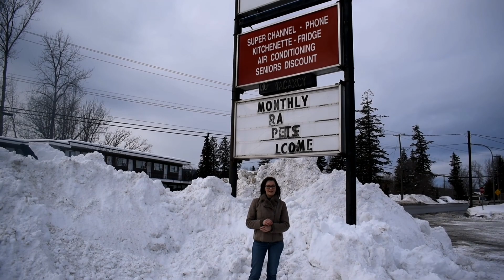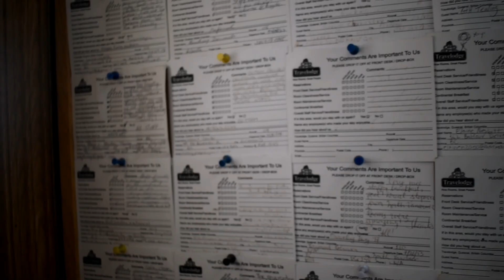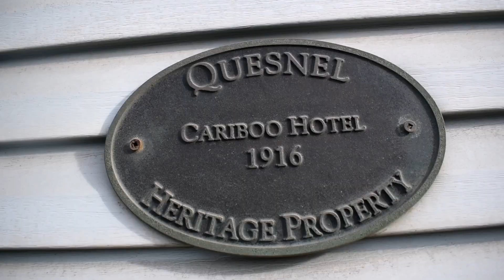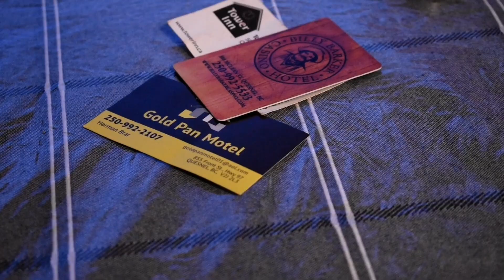Отелі в Quesnel, Британська Колумбія